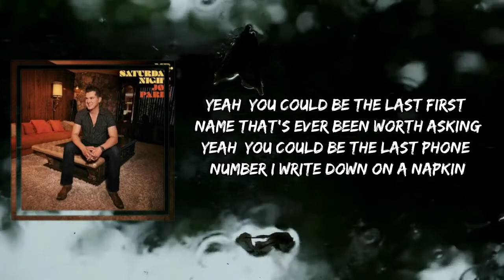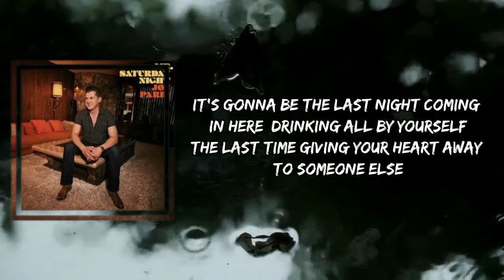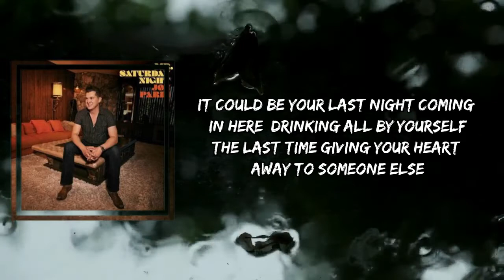Jon Pardi - Last Night Lonely (Lyrics)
Last Night Lonely by Jon Pardi
Album: Mr. Saturday Night

Last Night Lonely Lyrics:

[Verse 1]
Yeah, this could be your last drink from a stranger in a bar
The last time that you're dancing in unfamiliar arms
Yeah, this could be your last first kiss, if we do this thing right
Your last time alone beneath neon lights

[Chorus]
It could be your last night coming in here, drinking all by yourself
The last time giving your heart away to someone else
Yeah, we could be some history in the making girl, tonight
Might be your last night lonely

[Verse 2]
Yeah, you could be the last first name that's ever been worth asking
Yeah, you could be the last phone number I write down on a napkin
Yeah, you could be the last girl that I take back home to Mama
The last time that we're talked about in this small-town drama

[Chorus]
It's gonna be the last night coming in here, drinking all by yourself
It could be your last night lonely

[Chorus]
It could be your last night lonely, yeah
Last night lonely, baby